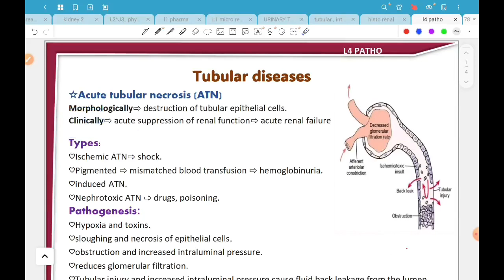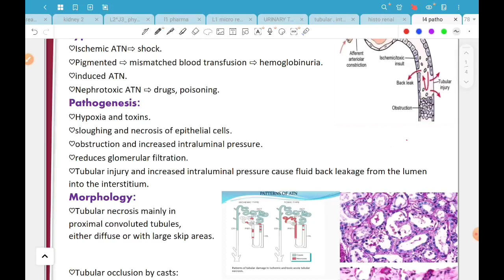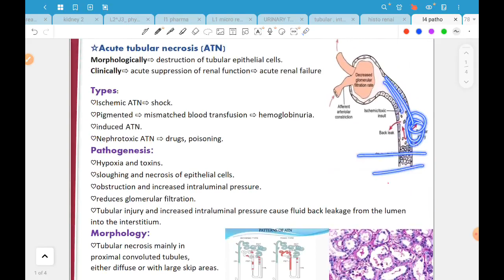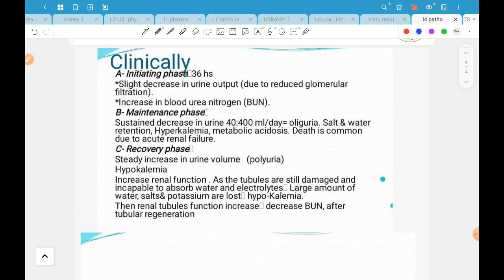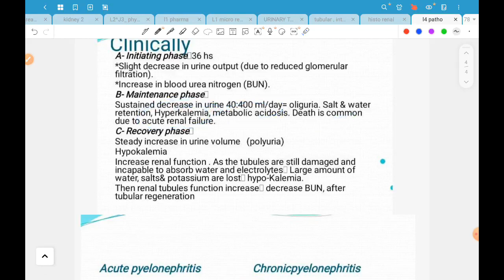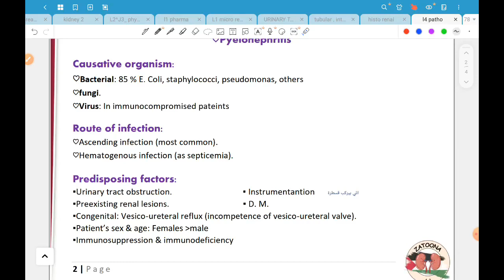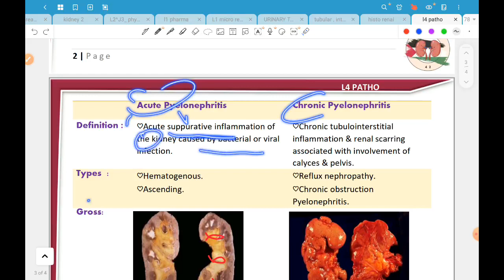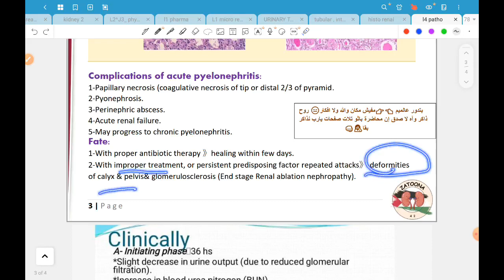L4;patho:tubulointerstitial diseases (Renal 42)🦋